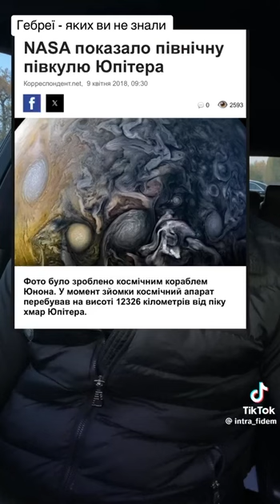"Геореї, яких ви не знали". Цікаве відео - підписуйтесь на автора 🤔